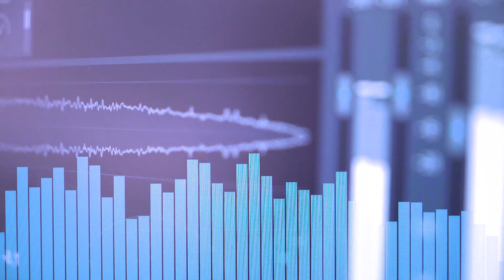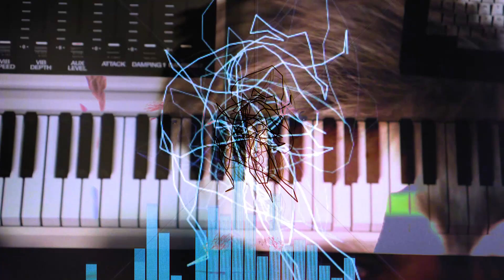Marti Fischer: Sein "Jean-Michel Jarre" Song!!!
Vollkommen zu Recht, haben viele von Euch Marti Fischers Lied im Stil von Jean-Michel Jarre gefeiert - und damit ihr ihn Euch in Playlist-Dauerschleife anhören könnt, hier jetzt auch der Song als extra Musikvideo.

Wir freuen uns total auf die nächsten zwei Wochen, in denen wir für Euch ein Special nach dem anderen zu diesem Ausnahme-Musiker veröffentlichen. Haben hier und da unsere Bongo Boulevard Form etwas gesprengt :D Weil sich wahre Musiklegenden einfachen in keinen Rahmen pressen lassen. Viel zu spannend! Viel zu viel zu erzählen. Und natürlich auch eine viel zu schöne Überraschung :D

NIE WAR MEHR BÜHNE ALS BONGO BOULEVARD!!!
jeden Mittwoch, 17.00h
Woche 1: WIE KLINGT EIGENTLICH?
Woche 2: ÜBERRASCHUNGSBÜHNE
Woche 3: BEHIND THE SCENES

BONGO BOULEVARD ist eine Produktion der Meimberg GmbH für funk.

DIE BONGO BOULEVARD CREW:
Lukas Palm
Markus Kretzschmar
David Starosciak
Dominik Lehmann
Manuel Meimberg
Marie Meimberg

SOUND (WIE KLINGT EIGENTLICH?):
Marti Fischer